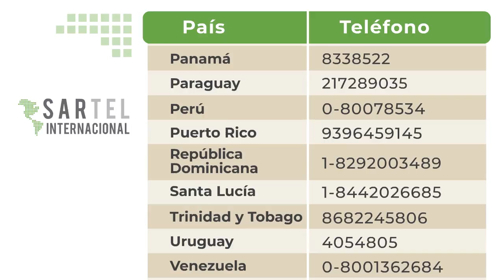Conoce el ☎️ SARTELInternacional de la CONSAR, Afore Trabajadores en el Extranjero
Conoce el ☎️ SARTELInternacional de la CONSAR e infórmate sobre el Sistema de Ahorro para el Retiro para mexican@s que radican y trabajan en otros países. 🇲🇽🗺️ SRE